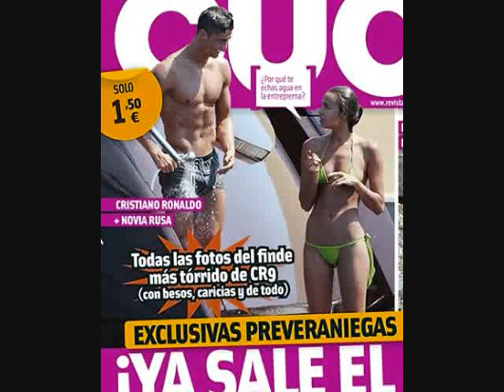Irina Shayk la nueva novia de Cristiano Ronaldo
Irina Shayk  la nueva novia de Cristiano Ronaldo  -   la nueva conquista de Cristiano Ronaldo